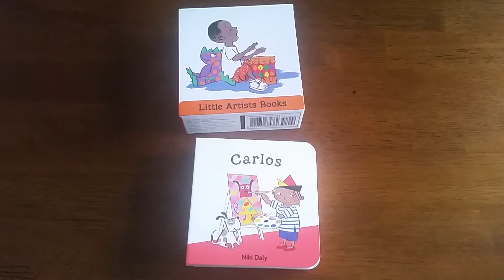Little Artists: Usborne Books & More